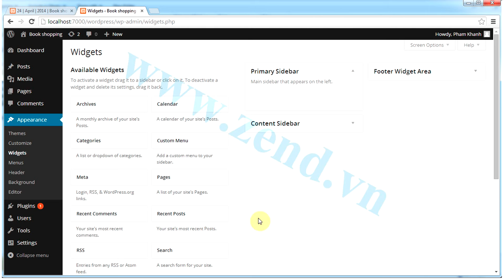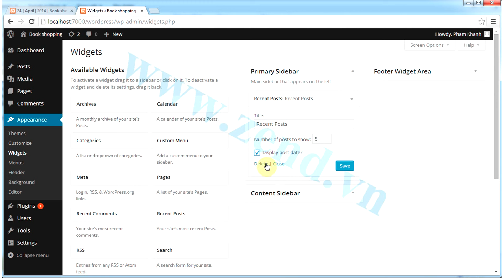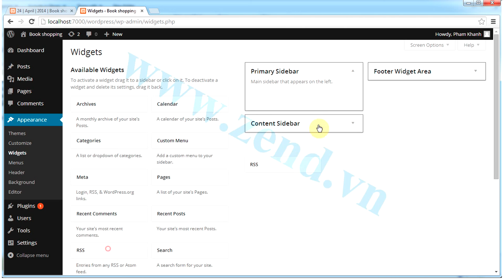Tự học WordPress online - 08 P7.7 - Sử dụng Recent widget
Series video này sẽ hướng dẫn các bạn sử dụng Wordpress hoàn toàn miễn phí. Series video cung cấp tài liệu wordpress dưới hình thức video training, giúp người học làm chủ wordpress, sử dụng các theme wordpress, cài đặt plugin wordpress một cách dễ dàng

Nếu bạn muốn tìm hiểu chuyên sâu hơn về lập trình WordPress hãy tham gia khóa học Lập trình WordPress toàn tập tại

ZendVN xin cảm ơn các bạn đã dành thời gian quý báo để xem video này!

Hãy nhấn Like video và Subcribe kênh để ủng hộ ZendVN và nhận được các video mới nhất về Lập trình web, lập trình di động, thiết kế web, kỹ năng lập trình, kỹ năng nghề nghiệp, kỹ năng mềm và những chia sẻ hữu ích khác từ ZendVN các bạn nhé!